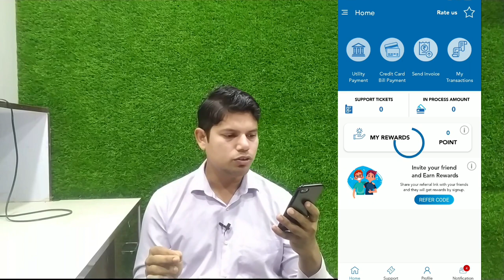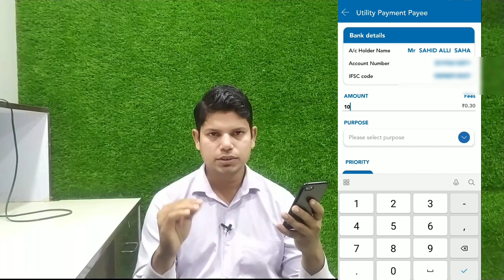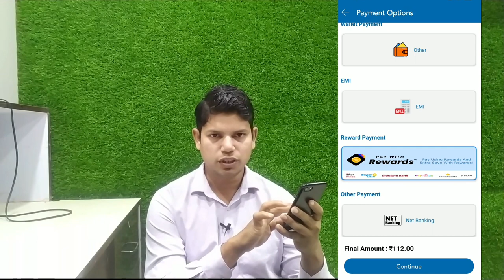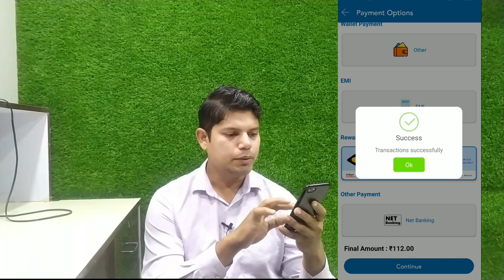Flipkart Super Coin To Bank Transfer | Flipkart Super Coin Transfer To Bank Account